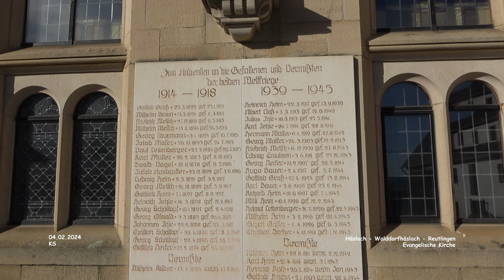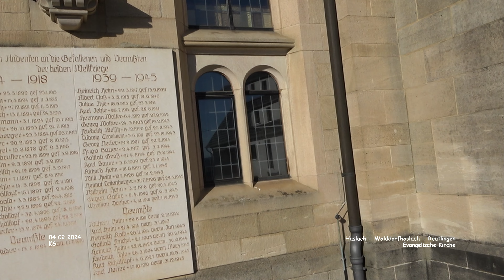Evangelische Kirche - Häslach - Walddorfhäslach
Impressionen Häslach - Landkreis Reutlingen
Februar 2024 - Film 01